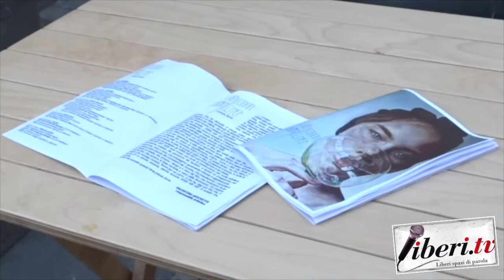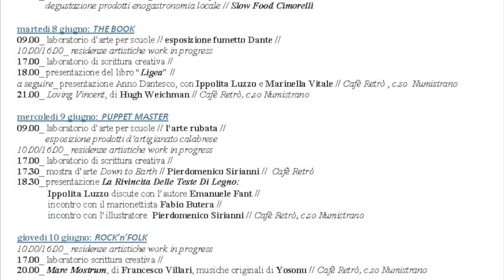Intervista a Mauro Nigro in Arte Cassidy - Open Air Art 2021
Intervista a Mauro Nigro in Arte Cassidy - Open Air Art 2021 - Lamezia Terme - A cura di Riccardo Cristiano